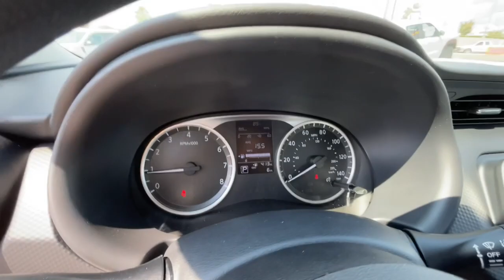2023 Nissan Kicks Knoxville, Clinton, Kingston, Harriman Oak Ridge Lenoir City TN K1022N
Fresh Powder New 2023 Nissan Kicks S available in Oak Ridge, Tennessee at Oak Ridge Nissan. Servicing the Knoxville, Clinton, Lenoir City, Harriman,  Kingston, TN area.